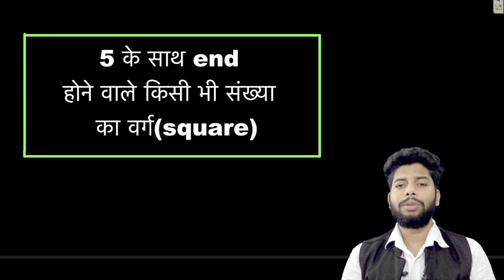5 के साथ end होने वाले किसी भी संख्या का वर्ग(square)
5 के साथ end होने वाले किसी भी संख्या का वर्ग(square)